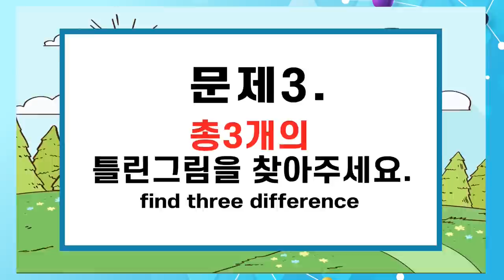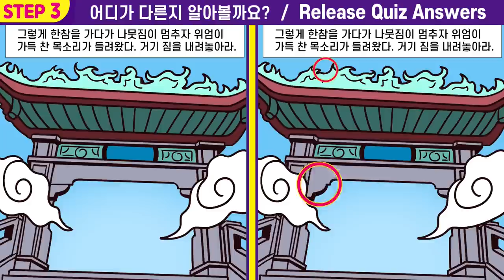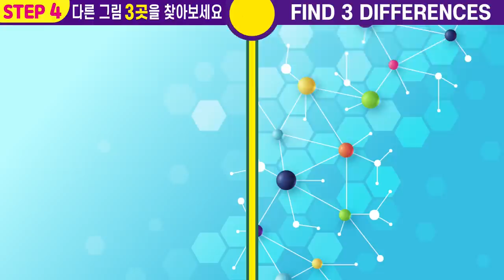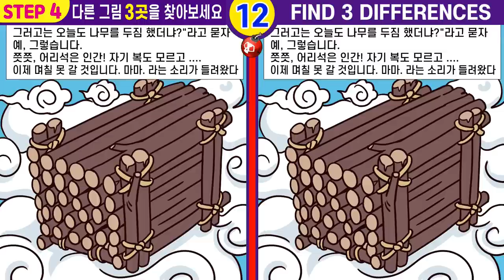✨한 개도 못 찾으면 집중력 심각!ㅣ치매예방 인지력개선!💖차이점3곳 ㅣ집중력을 높여주는 퀴즈! 두뇌 건강 지키고 치매예방해요🧡118ㅣ 하늘에서 빌린 복 5화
00:00  인트로
00:19  게임1
02:01  게임1 정답 확인
02:14  게임2
03:57  게임2 정답 확인
04:10  게임3
05:52  게임3 정답 확인
06:05  게임4
07:47  게임4 정답 확인
08:01  게임5
09:43  게임5 정답 확인
10:00  최종 화면

🎵Track : 추억이 되어버린 시간 Thanks to, Mike Koenig